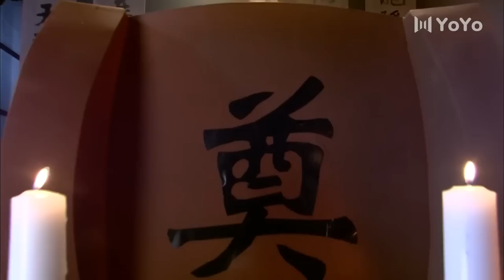虐心民国剧《 乱世浮生》31｜豪门一夜之间被灭门, 少爷为复仇改名换姓,暗中调查真相的精彩故事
导演：马鲁剑、汪军
主演：乔振宇、肖茵、申军谊、李修贤、陈创、王斑、袁志博
该剧讲述了20世纪初广东开平赤坎镇的镇中望族谭家遭灭门后，谭家遗孤谭振刚落难美国，十八年后归国踏上复仇之路的故事. 20世纪初，广东开平赤坎镇的谭家是镇中望族，谭家老爷谭敬斋早年的时候去往美国淘金，多年之后归来的谭家老爷用淘金积蓄盖起了一座雄伟的碉楼，成为了当时镇中众人眼红、羡慕的对象。谭敬斋准备在他四十岁生日的时候入住新家，可惜在诞辰那一天谭家因为一批支持革命军起义的黄金失踪而受牵连，谭家由此惨遭了土匪的洗劫。 谭家年幼的少爷谭振刚辛免于难，跟随着义父卢义仁远走美国。十八年之后谭振刚长大回国，重回家乡之后作为卢家义子的身份开始调查谭家的灭门惨案，由此展开了复仇之旅